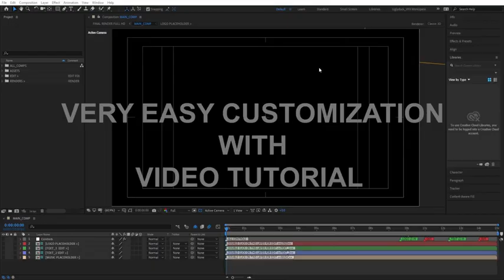Forest Logo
Low polygonal three-dimensional animation forest. Your logo and text are hidden in the forest.
After Effects template which is very easy to customize with your logo and text.